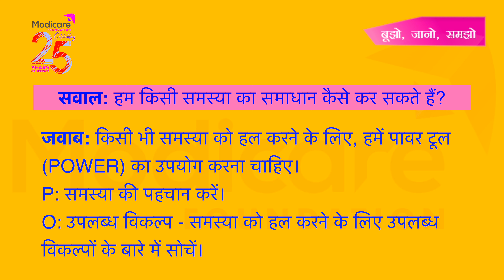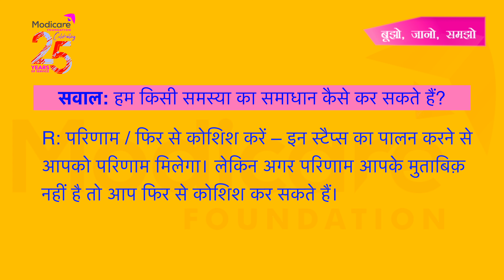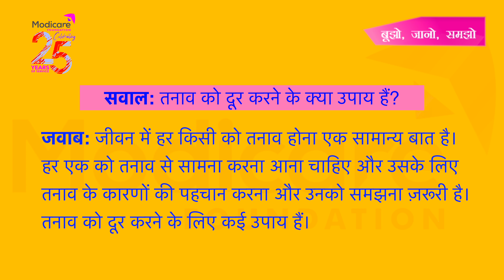FAQs Life skills I ज़्यादातर पूछे जाने वाले सवाल - जीवन कुशलताएँ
There are lots of myths and misconceptions related to the changes that adolescents face while transitioning from childhood to adulthood. A lot of these questions remain unanswered in the minds of adolescents. And in order to find answers they resort to various sources that sometimes gives them inaccurate or incomplete information. Having correct knowledge paves the way to better decision making and informed choices.

This video will give answers to the most frequently asked questions on Life skills and how we can use them in our lives.